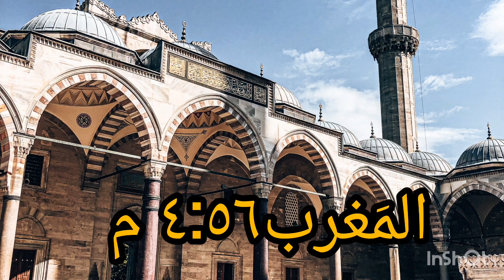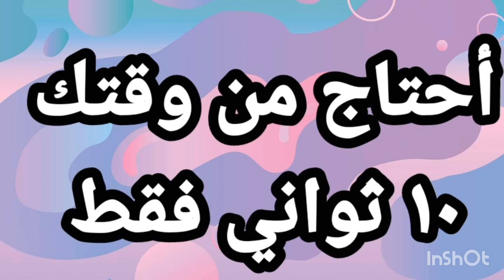مواقيت الصلاة في مصر اليوم الأحد ٢٠٢٢/١٢/١١/مواقيت الصلاة علي القاهره اليوم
اوقات الصلاة في مصر اليوم الأحد ٢٠٢٢/١٢/١١
هذا الفيديو نتعرف علي مواقيت الصلاة ونوضح  موعد اذان الفجر الشروق والضهر والعصر والمغرب والعشاء وتوقيت صلاة الجمعه وأذان المغرب في رمضان وصلاة عيد الفطر وعيد الأضحى في  القاهره  محافظات الجمهورية وبعض عواصم الدول العربية وهذا وصف ثابت لكل فيديوهات مواقيت الصلاة  فضلا الاشتراك في قناتي ولايك
اوقات الاذان
مواقيت الصلاة
مواقيت الصلاة في مصر
اذان المغرب
مواقيت صلاة المسلمين
اوقات الصلاة
مواعيد الصلاة
اذان العصر
اذان العشاء
توقيت الصلاة
اذان الظهر
صلاة العشاء
مواقيت الصلاة القاهرة
وقت الصلاة
صلاة العصر
اوقات الصلاه
مواقيت الصلاة في القاهرة
اذان
موعد اذان العصر
صلاة الظهر
وقت صلاة الفجر
وقت الاذان
مواعيد الصلاه
موعد اذان العشاء
مواعيد الاذان
المغرب اذان
موعد اذان المغرب اليوم
اوقات الاذان
موعد الاذان
أذان المغرب
توقيت صلاة الفجر
توقيت الصلاه
وقت صلاة المغرب
توقيت الاذان
وقت صلاة
الفجر اذان
مواقيت الاذان
متى يأذن المغرب
موعد اذان
اذن الفجر
متى اذان المغرب
موعد الصلاة
آذان المغرب
مواقيت
ميعاد صلاة الفجر
أذان العشاء
أذان العصر
مواقيت الصلاة الإسكندرية
الظهر اذان
موعد الشروق
توقيت صلاة
موعد الفجر
صلاة المغرب اليوم
أذان الظهر
وقت اذان العصر
مواقيت الصلاة في مصر اليوم الأثنين  ٢٠٢٢/١١/٢٣

مدونتي الشخصيه علي الفيس بوك

قناتي_انا_وحياتي_ارجو_الاشتراك_وتفعيل_الجرس